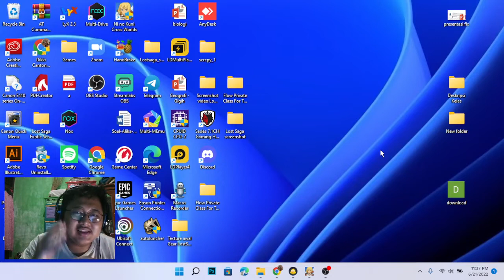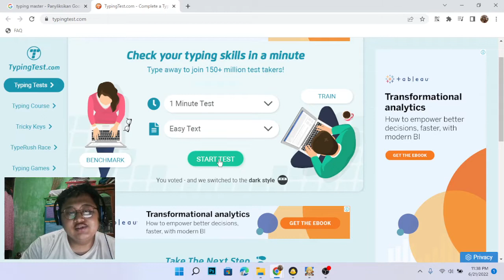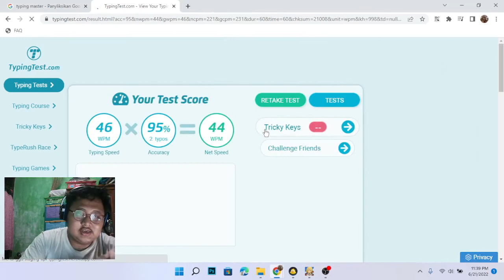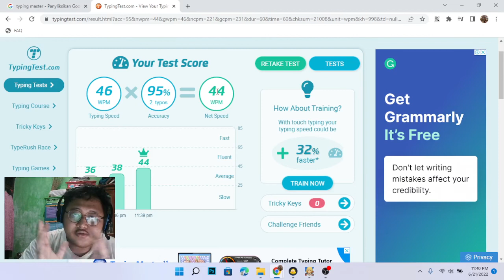Cara Mengukur Kecepatan Mengetik di Laptop dan Komputer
Hai Semuanya,

Selamat datang di channel Rines Tutorials, Disini pernahkah dari kalian melakukan uji coba atau mengukur kecepatan mengetik di laptop ataupun komputer?

Dimana hal ini kamu bisa mengetahui seberapa cepat kamu mengetik sebuah teks.

Di Video kali ini mari kita belajar bersama - sama yuk cara mengukur kecepatan mengetik di laptop dan komputer dengan sangat mudah sekarang.

Terima Kasih